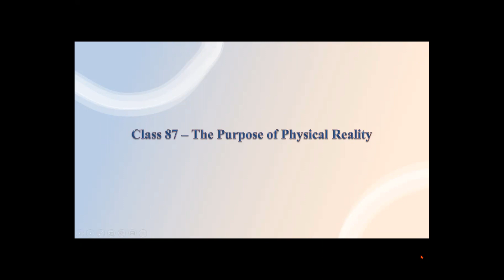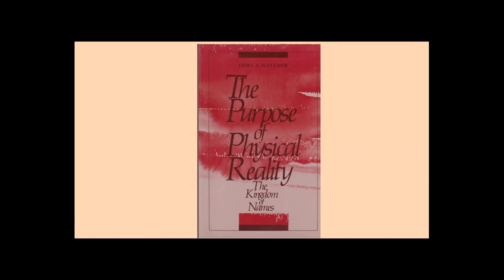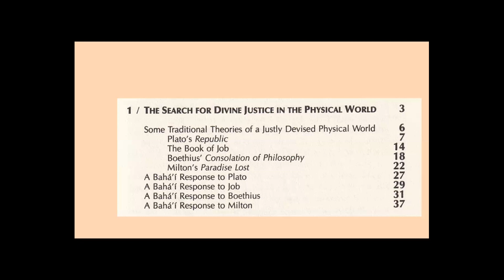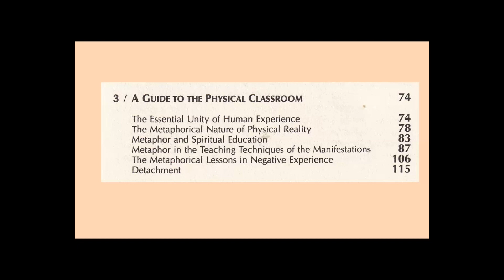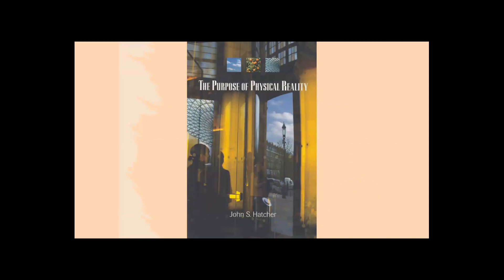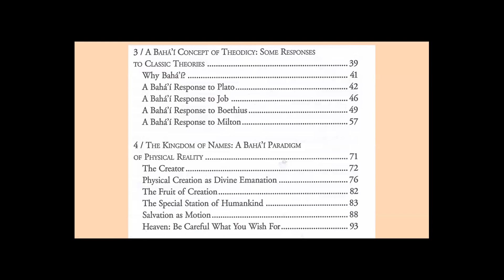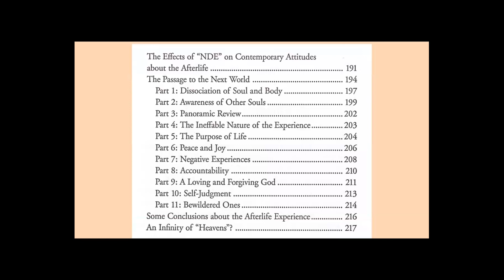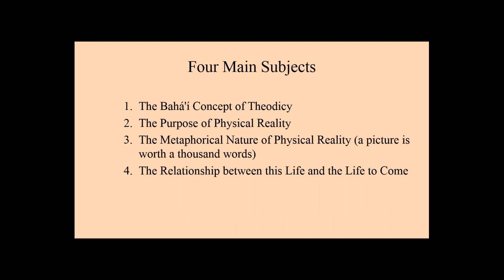Class 87 - The Purpose of Physical Reality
The Book includes some of the discussion in the monograph "The Metaphorical Nature of Physical Reality," but extends the discussion of why a loving and omnipotent God think it beneficial for us to begin our lives in an environment that seems to be antithetical to our inherent nature and our ultimate destiny (spiritual reality). Among other things, it deals with theodicy (why the innocent are allowed to suffer) and the Baha'i nature of our transition to the spiritual realm and our initial experience in that reality as informed by NDE accounts.